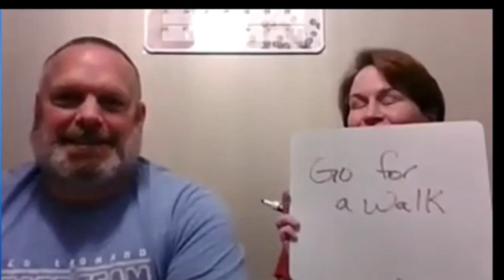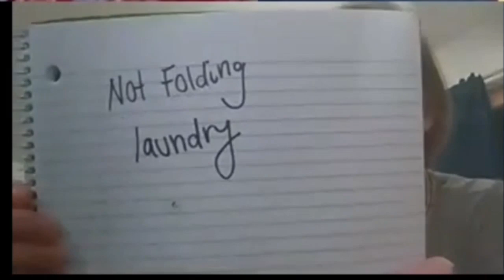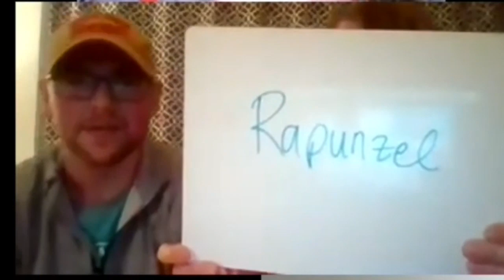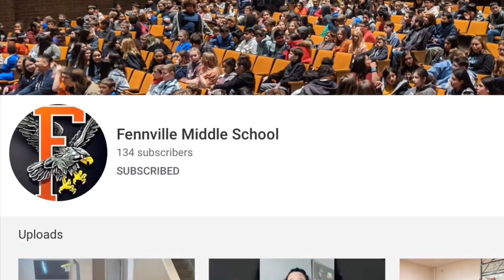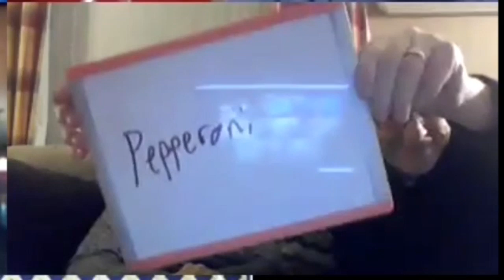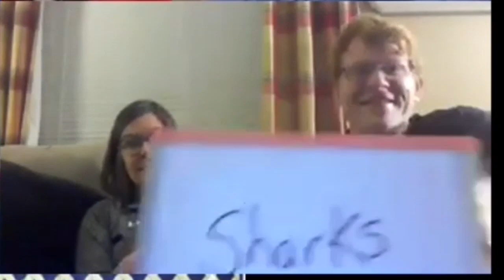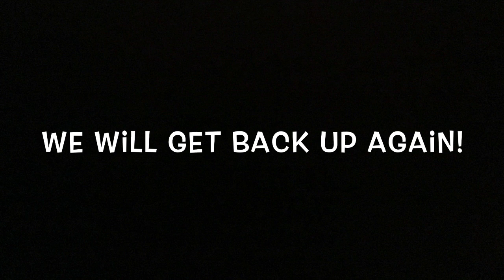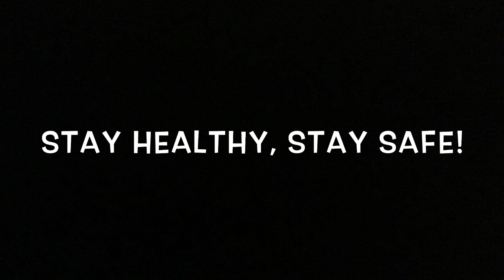FPS Staff Not so Newlywed Game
Join us for a night of laughter as we get to know some of our favorite FPS staff couples. Enjoy this break as we wrap up a full month of quarantine!